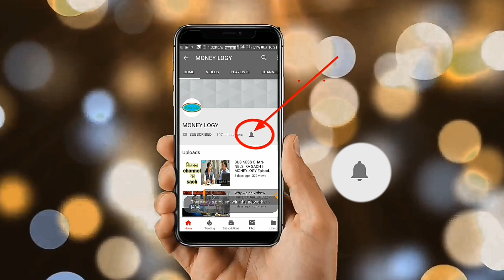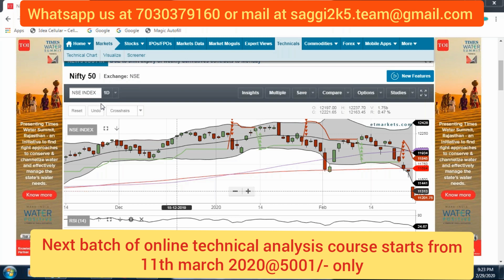Highlights of online technical analysis course || Feb 2020 batch|| Moneylogy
Here is the highlights of Feb batch of online technical analysis course,whereby we speak to few attendess about thier experience about stock market after completion of course..hope it will help and motivates others to  learn technical analysis and mint money from market.

Next batch of online technical analysis course starts from 11th march 2020